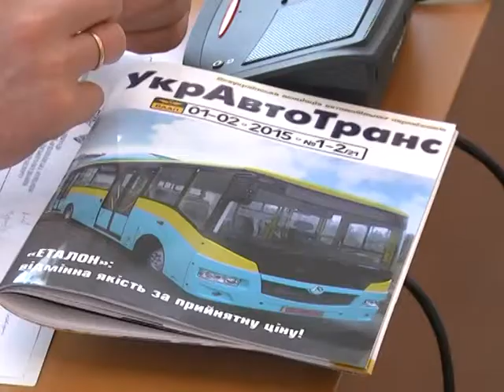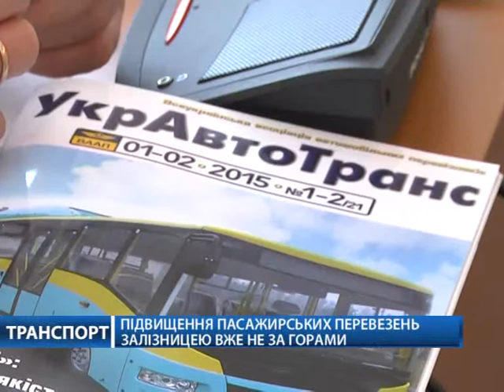Назначение нового директора "Укрзализныци" провалилось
Программа "Транспорт" на "Первом деловом"